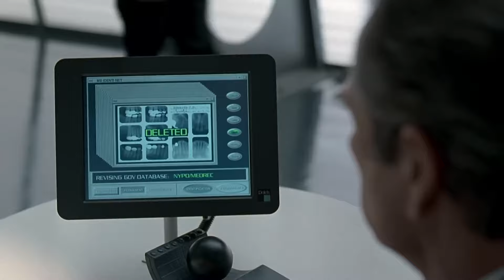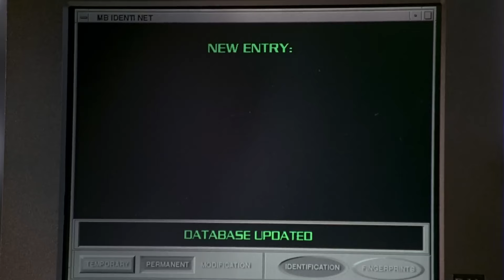Will Smith’s Stellar Screen Moments | Voyage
🎥 Celebrate Black History Month with the Best of Will Smith on Screen! Join us for an action-packed montage featuring Smith's most iconic moments. From saving the world to exploring the depths of humanity, Smith's charm and talent shine through in every scene. Sit back, hit play, and immerse yourself in the magic of Will Smith's unforgettable performances.

00:00 - 01:16 Men In Black I
01:17 - 03:32 Hancock
03:33 - 07:28 Men In Black II
07:29 - 09:36 After Earth
09:37 - 11:44 Men In Black III
11:45 - 12:02 Outro